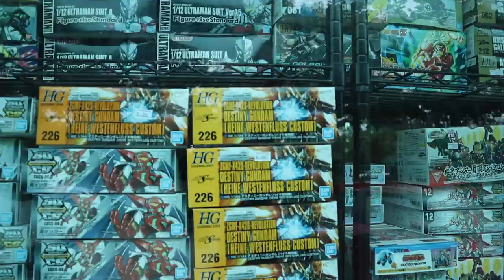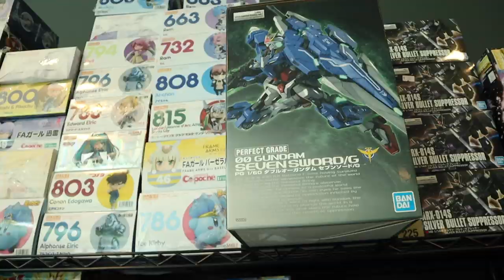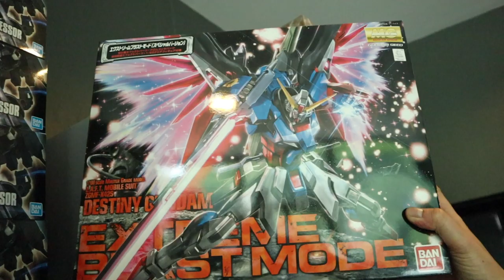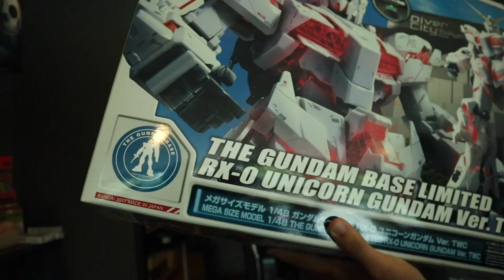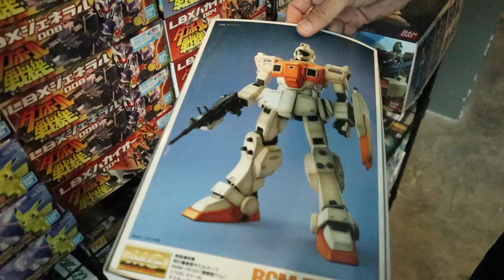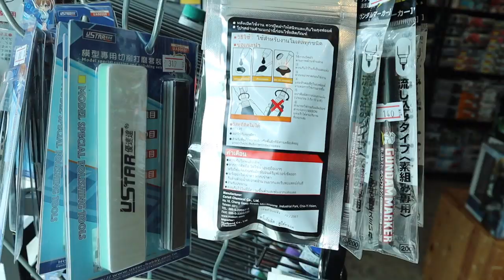ร้านหัวถั่ว Gundam - แจกกันดั้ม หนักมาก --[VLOG โง่ๆ]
หัวถั่วGundam - แจกกันดั้ม หนักมาก --[VLOG โง่ๆ]

 กติการ่วมสนุก
อย่าลืมกดติดตาม Youtube ช่อง Race RC   เป็นกำลังใจให้ทำคลิปสนุกๆกันด้วยนะคะ^^
ตามลิ้งนี้เลยครับผม

ระยะเวลาร่วมกิจกรรม   1-10 กด.ย. 62  เวลา 23.00 น.
📍กติการรับสิทธิ์ เพียงกดไลค์เพจหัวถั่ว+ กดแชร์ + เปิดเป็นสาธารณะ พร้อมแค็ปหน้าจอมาลงที่ใต้โพสต์📍
🎁เพียงเท่านี้ก็ลุ้นโชคได้รับของรางวัล🎁
รางวัลที่  1  MG1/100   Gundam Age ll  Magnum มูลค่า  1870  บาท   จำนวน  2  รางวัล
รางวัลที่  2  RG1/100  Sinunju  มูลค่า  1295  บาท   จำนวน 2 รางวัล
รางวัลที่  3   Petit’gguy  คละสี   มูลค่า  200  บาท จำนวน   10  รางวัล

ประกาศรางวัล วันที่  12 ก.ย.62   20.00น.   ใช้วิธีจับสลากสุ่มรายชื่อผู้ร่วมกิจกรรม
*ร้านหยุดทุกวันพุธ **
📍หน้าร้านอยู่สรงประภาซอย13 มีที่จอดรถหน้าร้านค่ะ📍
แล้วแชร์คลิปหน้าเพจ หัวถั่ว Gundam ได้เลยครับผม